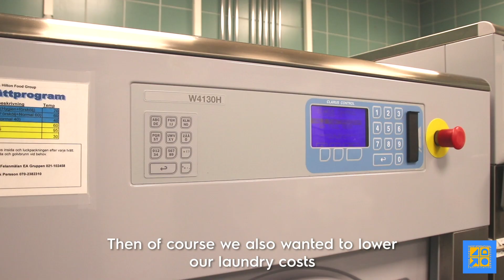Hilton Food group Västerås, Sweden | Electrolux Professional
Introducing HACCP to Laundry from Hilton Food group Sweden. Add safe and value to your business.